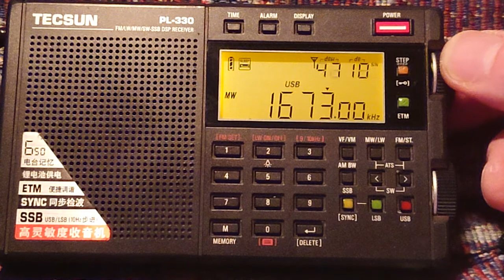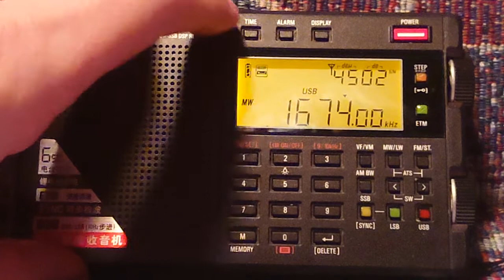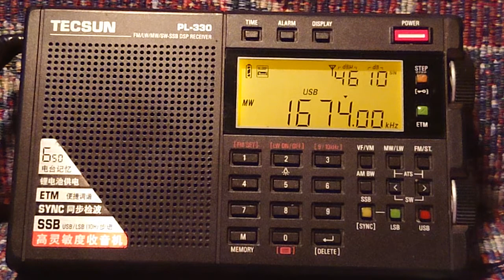Stockholm Radio (Sweden) 1674 KHz USB 06:10 UTC